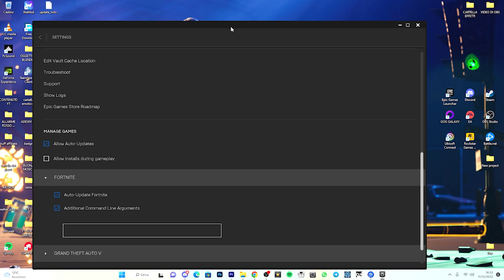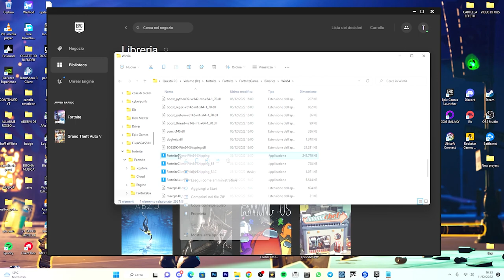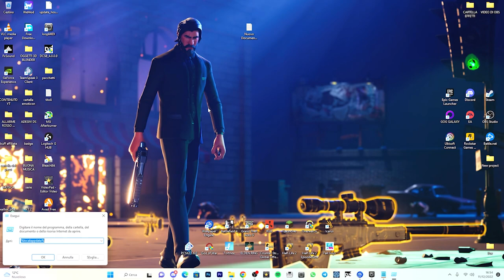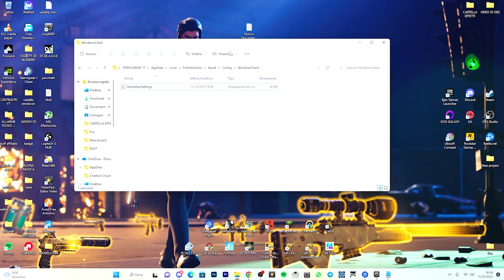Le *MIGLIORI* Impostazioni utente di gioco in Fortnite Capitolo 4! - (Boostare gli FPS su FORTNITE)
Boostare gli FPS su Fortnite con questi nuovi metodi.
Le MIGLIORI impostazioni utente di gioco in Fortnite Capitolo 4! - (0 ritardo di input + FPS alto) BOOSTARE GLI FPS SU FORTNITE!!

COMANDO: -LANPLAY -NOSPLASH -USEALLAVALIABLECORES

Ecco le migliori impostazioni utente di gioco Fortnite Capitolo 4. Che aumenterà il tuo FPS e ridurrà notevolmente il ritardo di input, offrendo a voi ragazzi il miglior vantaggio possibile sui vostri avversari.

PC:
MOBO: B450 GAMING PLUS
CPU: R5 3600
GPU: 1660 SUPER
RAM: 16 GB
CASE: 4000D AIRFLOW CASE CORSAIR

VIDEO TUTORIAL
               GAMES---TECH---MICROSOFT